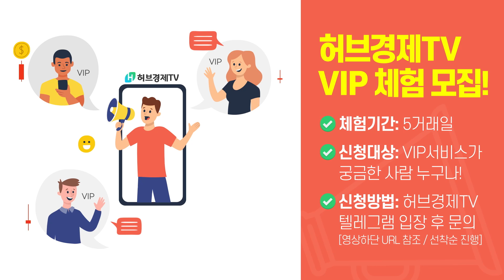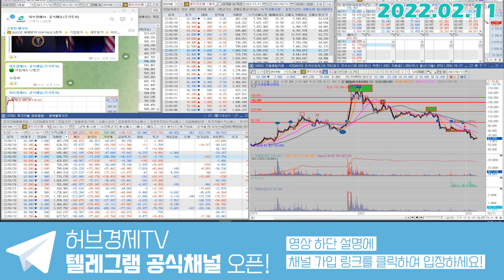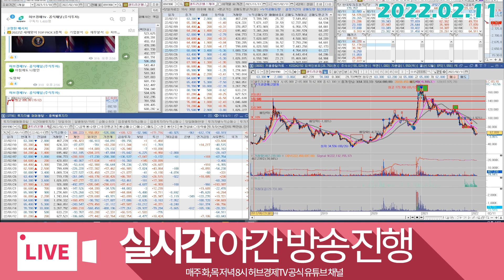셀트리온헬스케어(091990) - 색다른 관점, 확인하고 가셔요